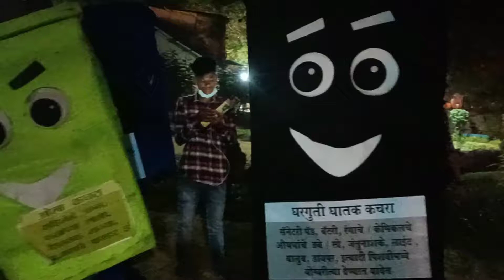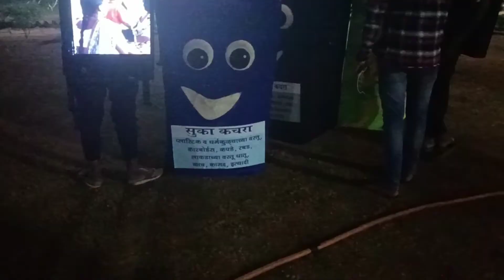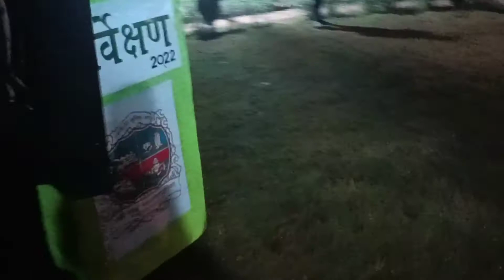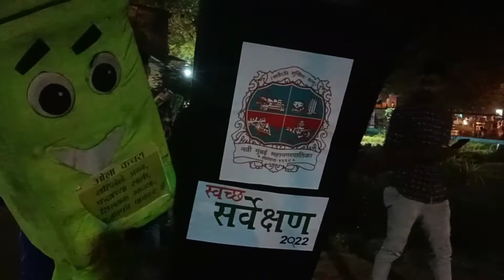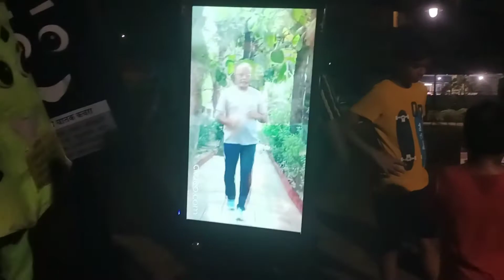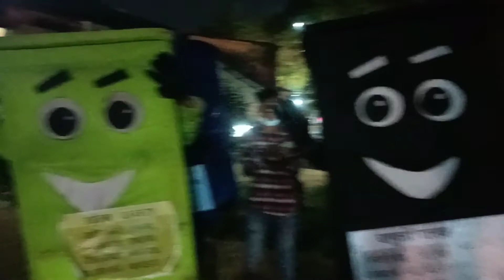स्वछता अभियान,, आणि शाळा,,